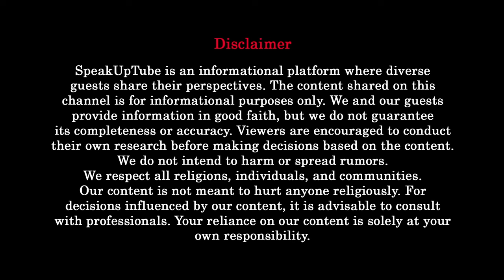BB16 Fame & Int. Zumba Instructor - Shabina Kundial | Inter Religion Marriage | SpeakUptube Podcast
Welcome to another enlightening episode of Speakuptube! In this podcast, we sit down with the dynamic Shabina Kundial, a Bigg Boss reality show Fame and an international Zumba and fitness instructor. From her inspiring journey of growing up in a lower-middle-class family with a single mother to becoming a celebrated fitness icon, Shabina shares her experiences and the challenges she overcame along the way.

We dive deep into the world of Zumba—exploring how it benefits people of all ages, what makes it unique compared to other fitness programs, and who can get started with it. Shabina’s insights are invaluable for anyone looking to start a career in fitness or Zumba instruction.

We also discuss the powerful story of her inter-religion marriage, as a Muslim woman marrying a Hindu man, and how it has impacted her life and career in India, where such topics are often seen as controversial. Shabina opens up about her love life, the support she received, and the hurdles she faced.

Shabina’s fame skyrocketed after her appearance on Bigg Boss Season 16, but her achievements go far beyond reality TV. She has performed on prestigious platforms like Colors TV, Pinkvilla, Zoom TV, and even at the World Bachata Festival in Malaysia in 2015.

Join us for an inspiring conversation packed with advice for young fitness enthusiasts, stories of resilience, and a whole lot of fun. Whether you’re a fitness fanatic, an aspiring Zumba instructor, or just looking for some motivation, this podcast is sure to leave you feeling energized and empowered.